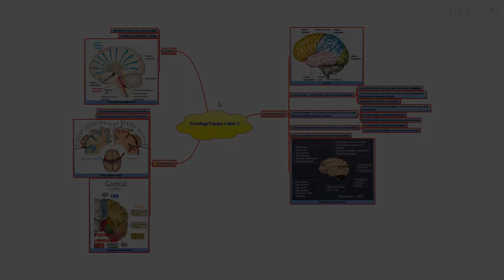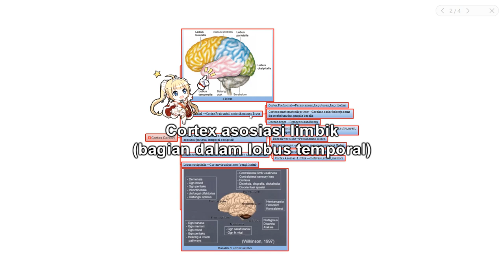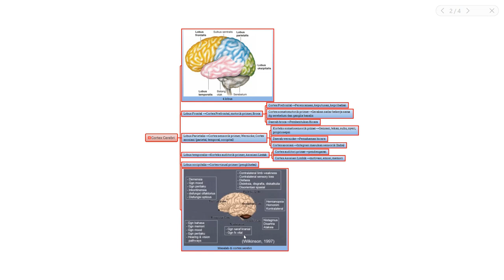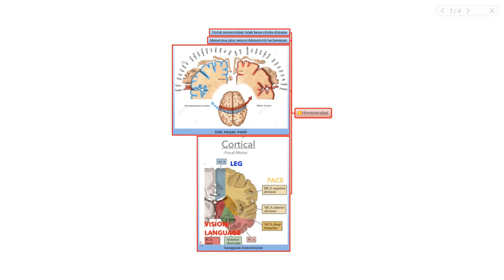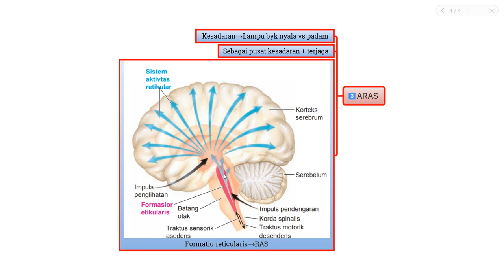Fisiologi Fungsi Luhur 2 - Cortex Cerebri, Homonculus, ARAS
Sumber :
Sherwood L. Fisiologi Manusia dari Sel ke Sistem. Ed 8. Jakarta: EGC; 2016